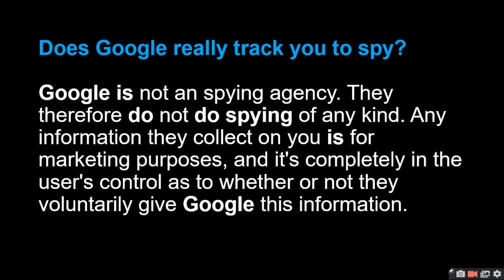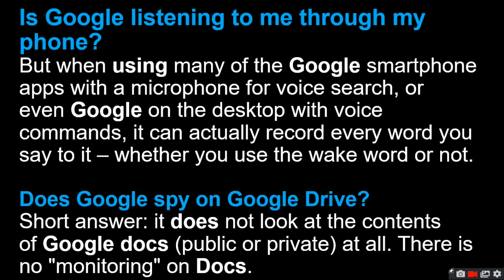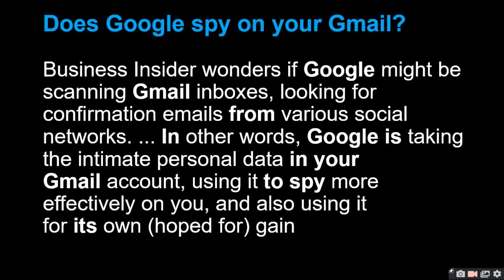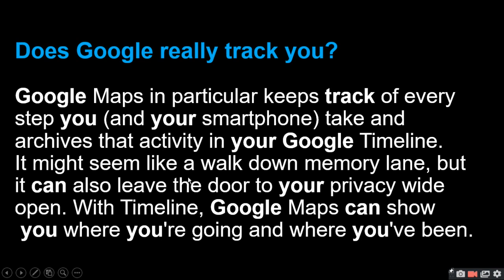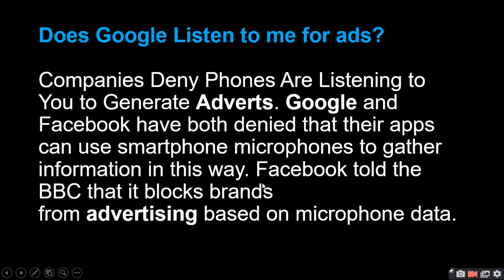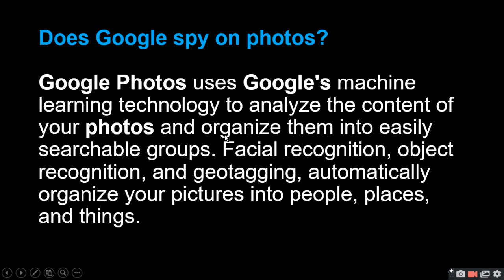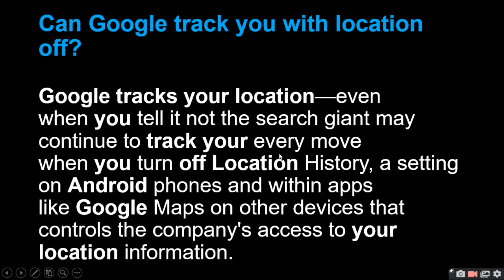Does Google Really Track You To Spy |ratan agarwal it informer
Does Google Really Track You To Spy
give some time
Veteran Bollywood actor Dilip Kumar passes away at 98
Mourns Dilip Kumar's Demise |
may god give their family to bear it
RIP sir
what about the video?
Is Google listening to me through my phone?
Does Google spy on Google Drive?
Does Google spy on your Gmail?
Does Google really track you?
Does Google Listen to me for ads?
Does Google spy on photos?
Can Google track me if I use a VPN?
Can Google track you with location off?